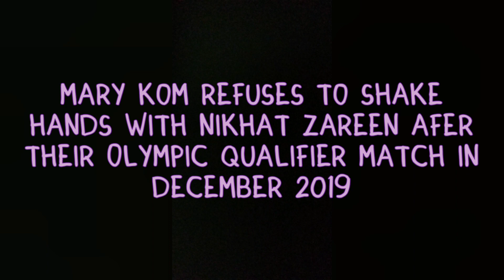Mary Kom refuses to shake hands with Nikhat Zareen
After their Olympic Boxing Qualifier finals which Mary Khom won 9-1, she refused to shake hands with Nikhad Zarin.